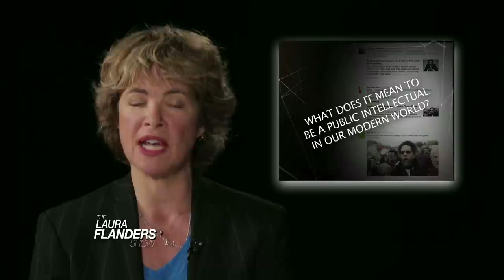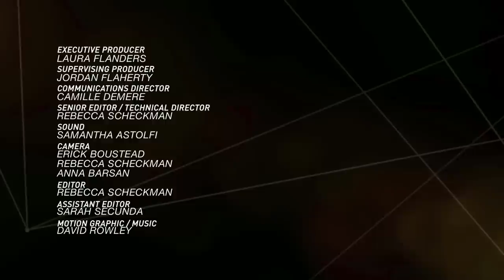Cornel West on Trans Rights, Bernie Sanders, Michael Eric Dyson, and B.B. King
In this enlightening episode of The Laura Flanders Show, Dr. Cornel West responds to criticism from MSNBC host Michael Eric Dyson and discusses trans rights, Bernie Sanders, Palestine, Black Lives Matter, B.B. King, and the LGBTQ rights.

During the conversation, Dr. West reflects on his upbringing and the influential role of his family, community, and church in shaping his worldview. He emphasizes the importance of truth-telling and the struggle against structures of domination, highlighting the need for honesty and integrity in addressing social injustices.

Dr. West also discusses the significance of collective leadership and the urgent need for justice, pointing out systemic racism, police brutality, and the failure of accountability in our society.

The conversation takes a political turn as Dr. West expresses his views on the Obama administration and the Democratic Party.

Cornel West also shares his thoughts on Bernie Sanders, the Black freedom movement, and the necessity of moral consistency in fighting for justice. He highlights the importance of solidarity, empathy, and truth-telling in addressing various forms of oppression.

This thought-provoking Cornel West interview offers valuable insights into the complexities of social and political issues. It encourages viewers to critically examine power structures, engage in collective action, and strive for a more just and equitable society.

Dr. Cornel West has written or edited dozens of books, including classics like Race Matters, and Democracy Matters. His most recent is Black Prophetic Fire, written in conversation with Christa Buschendorf. He has also been an outspoken supporter of the causes others won’t touch, and an equally outspoken critic of President Barack Obama. He was the civil rights elder most warmly embraced by Black Lives Matter activists on the ground in Ferguson and Baltimore.